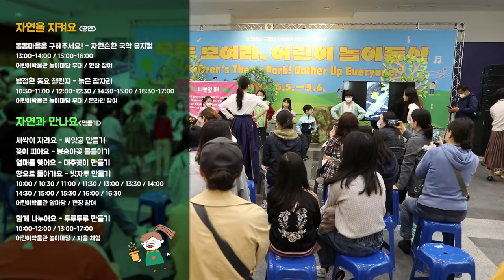[2024 어린이날 한마당 행사 안내] "우리는 자연이 좋아요"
ㅇ일시 : 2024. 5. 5. 일요일 10:00~17:00
ㅇ장소 : 국립민속박물관
ㅇ행사 일정 : 자세한 내용은 국립민속박물관 누리집 참조